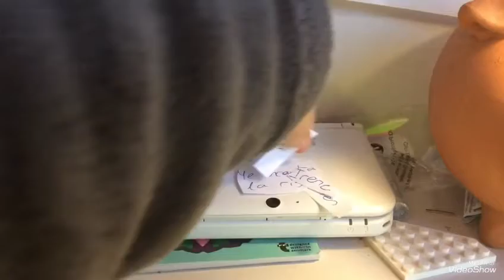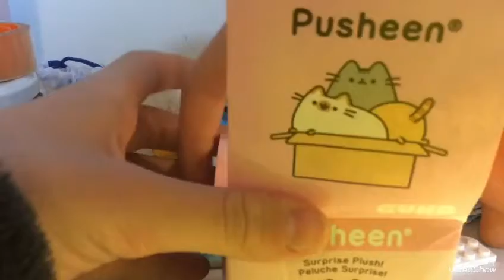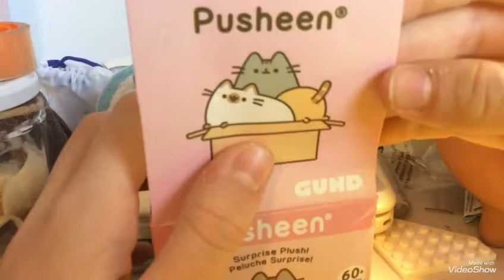Ganadores del SORTEO + información del próximo SORTEO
Felicidades a Sara y a me encanta la risa por ganar. Mi code: 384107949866 Sara y me encanta la risa decidme vuestro code y abro. Podréis participar en el próximo SORTEO ,pero tendréis que poner Participo en los comentarios del PRÓXIMO vídeo.